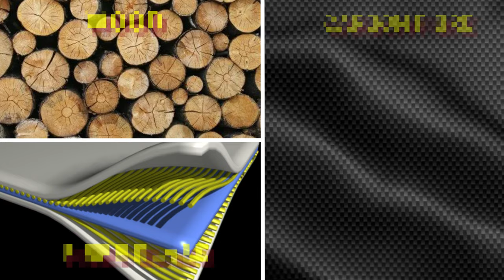Mastering the Art of Archery: : A Journey Through Archery's Finest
🌍🏆 Welcome to this thrilling educational journey into the captivating world of archery, a discipline that transcends both centuries and continents! In this immersive video, we will embark on an exhilarating exploration of archery's rich history, essential equipment, precise techniques, and the myriad benefits it brings to body and mind. But that's not all; we'll also uncover the fascinating stories of legendary archers who have made their mark on this timeless pursuit.

🎯 Archery, the practice of using a bow to shoot arrows, has a history dating back to prehistoric times. From its roots in hunting and combat to its modern-day status as a competitive sport and recreational activity, archery's evolution mirrors the progression of human civilization.

Our journey doesn't stop there; we'll delve into the diverse types of archery, including Target archery, Field archery, Hunting archery, Traditional Archery, and Olympic Archery. Each style presents its own unique challenges and allure, offering something for every enthusiast, from precision marksmanship to embracing ancient traditions.

Equipped with the knowledge of the sport's history and its various forms, we'll turn our attention to the essential gear. We'll explore bows, arrows, targets, and arrowheads – the core components that make archery a fascinating blend of artistry and technique.

🎯 Precision is the name of the game, and we'll break down the shooting techniques, from stance and grip to the draw, aim, release, and follow-through. Mastering these elements is the key to hitting the bullseye consistently.

💪 As we journey deeper, we'll uncover the incredible benefits of archery. It's not just about physical fitness, but also about sharpening mental focus, relieving stress, and experiencing the therapeutic rhythm of drawing and releasing arrows.

🌍🏆 In our exploration, we'll also pay homage to legendary archers from around the world who've left an indelible mark in archery's history. From India's Jyoti Surekha Vennam, Atanu Das, and Abhishek Verma to global icons like Brady Ellison and Kim Woojin, we'll celebrate their dedication and precision. But we won't forget archery's rich roots in India, with figures like Limba Ram and the legendary Ekalavya showcasing the sport's enduring legacy.

🌍🏆 From classic literature to blockbuster films and immersive video games, archery continues to capture the imagination of audiences worldwide. We hope this educational journey has ignited your curiosity and inspired you to delve deeper into the world of archery. May your arrows always fly true on your own archery adventures.